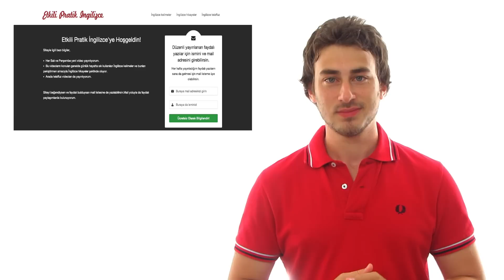İngilizce'de wanna ne demek?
İngilizce öğrenirken seviyene göre çalışmak çok önemli ve her seviyede yaşayacağın sıkıntılar ve dikkat etmen gereken noktalar değişiyor. Seviyene göre nasıl hızlı bir şekilde ilerleyebileceğini merak ediyorsan ve bir yol haritasına ihtiyacın varsa, buna yönelik hazırlamış olduğum ücretsiz bir video serisi var.

Bu bağlantıya ) tıklayıp bana seviyeni belirterek video serisine ulaşabilirsin.

Bu videoda İngilizce'de wanna kelimesinin ne anlama geldiğini, nasıl telaffuz edildiğini, bunu bilmenin İngilizce anlamak açısından neden çok önemli olduğunu ve gerçek hayattan birkaç örnek gösteriyorum.Videonun sonunda İngilizce'de wanna kelimesinin ne demek olduğunu tam olarak biliyor olacaksın.

Bu videodaki örneklerde insanların ne dediğini tam olarak görmek için bu linke tıklayarak gerekli web sayfasına gidebilirsin.

Web sayfamda buna benzer İngilizce kelimeler videosu, o kelimeleri içeren İngilizce hikaye videoları ve İngilizce telaffuz videoları yayınlıyorum.Bunlara ulaşmak için bu linke tıklayabilirsin.